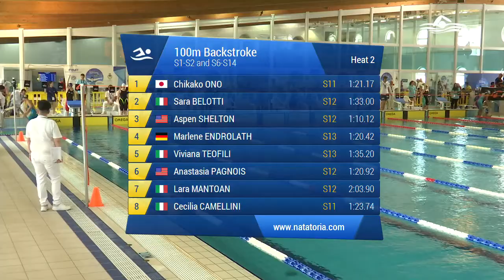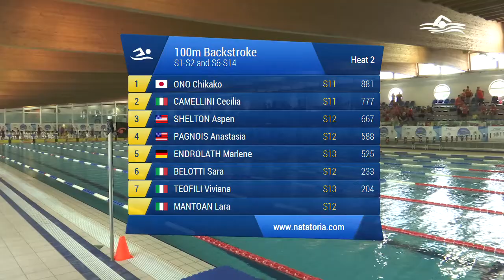100 Dorso Ass. Femminile Agoniste (Serie 2) - 2018 WORLD PARA SWIMMING WORLD SERIES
Gara di nuoto svolta a Lignano Sabbiadoro alle 11:45 di Giovedi' 24/05/2018

Atleti partecipanti:
in corsia 1 ONO CHIKAKO (1994) della soc. Japan iscritta con 01:21.17
in corsia 2 BELOTTI SARA (1999) della soc. Olimpic Swim Pro A.S.D. iscritta con 01:33.00
in corsia 3 SHELTON ASPEN (2001) della soc. United States of America iscritta con 01:10.12
in corsia 4 ENDROLATH MARLENE (2001) della soc. Germany iscritta con 01:20.42
in corsia 5 TEOFILI VIVIANA (2003) della soc. S.S. Lazio Nuoto Ssd iscritta con 01:35.20
in corsia 6 PAGNOIS ANASTASIA (2004) della soc. United States of America iscritta con 01:20.92
in corsia 7 MANTOAN LARA (1999) della soc. Asd A.S.P.E.A. Padova Onlus iscritta con 02:03.90
in corsia 8 CAMELLINI CECILIA (1992) della soc. Asd Sea Sub Modena iscritta con 01:23.74